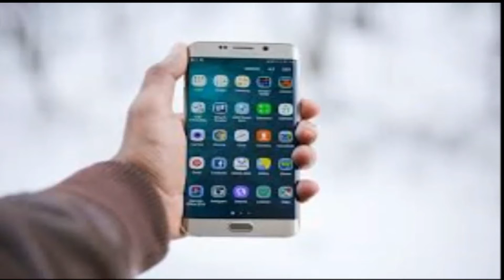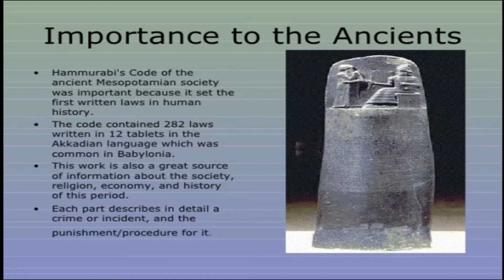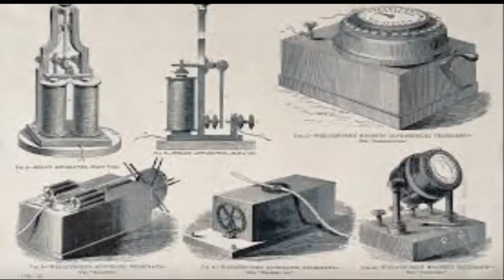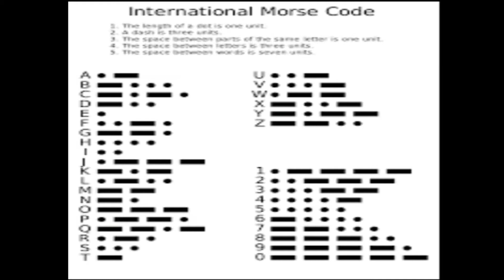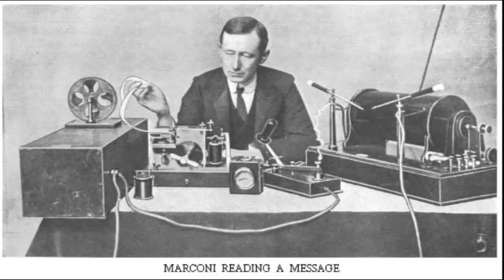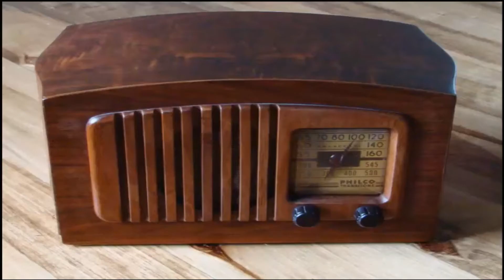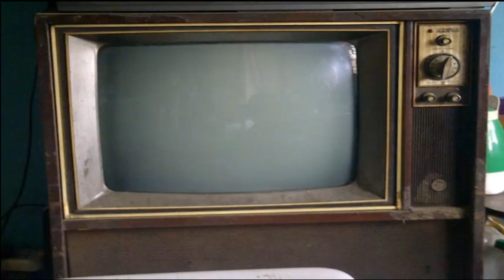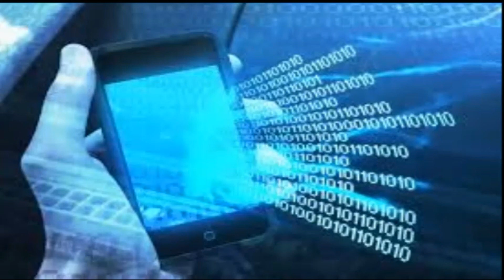தகவல் தொழில்நுட்ப வரலாறு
மன்னிக்கவும்  இதில் சிறு தவறு  இருக்கு  7.27 ல இருந்து  7. 32 முடிய .

US கவர்ன்மெண்ட் 2006 ல் டெலிகிராப் சர்விஸை நிறுத்திடுச்சு